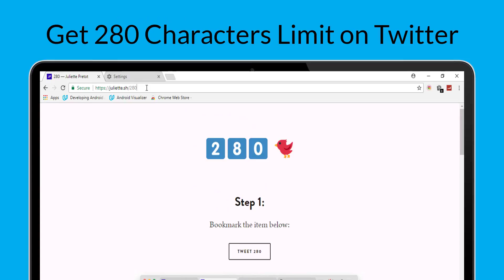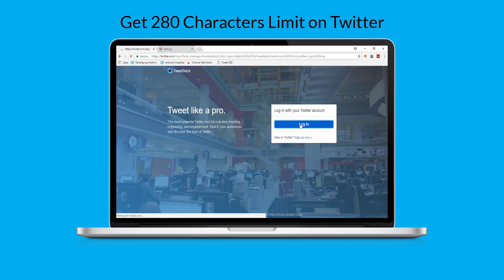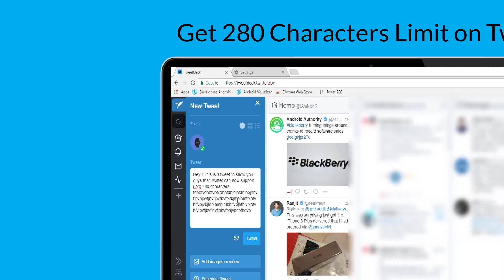Get 280 Characters Tweet Limit on Twitter !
Webiste: juliette.sh/280

Hey ! It's been quite some time since I last uploaded. Anyway, here's something fun you can do. You can now expand your 140 characters tweet limit to 280 by using this simple trick. Do let me know the quality of editing.